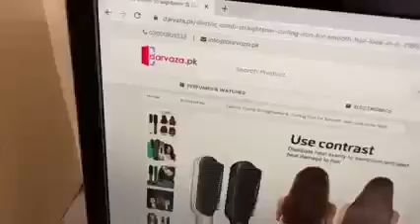Electric Comb Straightener & Curling Iron for Smooth Hair Look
Electric Comb Straightener & Curling Iron for Smooth Hair Look in Rs 1999 with 10 days Money Back Guarantee for Customer Satisfaction

Imported High Quality - Top Rated 2022
Quick, Magical and Smooth Look!
Silky, Soft and straight hair in no time!

FEATURE:

Unique comb unlike a traditional straight hair clip, it has a build-in hair comb with teeth, you no longer have to pin and straighten your hair individually.

For all hair types soft, thin, thick, curly, even facial hair! Just simply brush a straightener brush through your hair to smooth away frizz and waves.

Material The comb is made of PTC material which provides constant temperature control for stable performance.

Straightener for family this is a hair straightener for the whole family, you can use it for adults and children, as well as for men and their beards.

SPECIFICATION:

Material: PTC
Color: white, green, black, red
Voltage: 220V
Power: 45W
Weight: 378g/0.83lb

If you bought it and felt that it is not for you, and we will make it right by offering you a replacement or refund.

10 days return service for customer satisfaction
Delivery in 3 to 4 working days via LCS (leopard Courier Company).
Rs 200 Cash on delivery all Pakistan – 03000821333